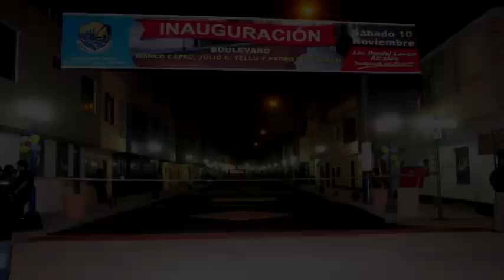Algunas Obras del Alcalde Daniel Lecca- Carmen de la Legua Reynoso